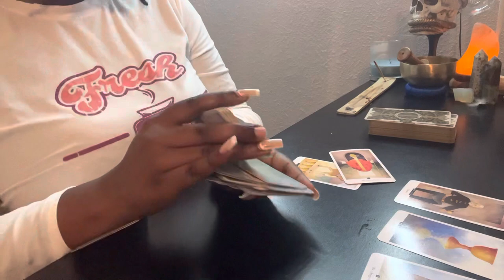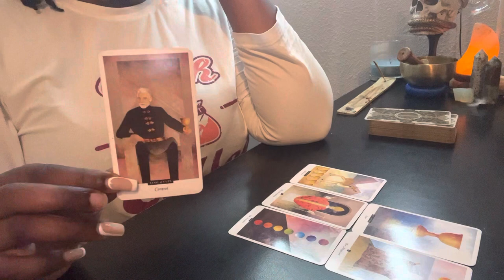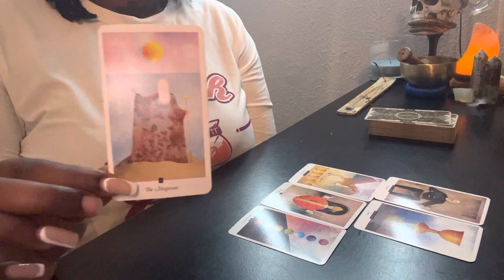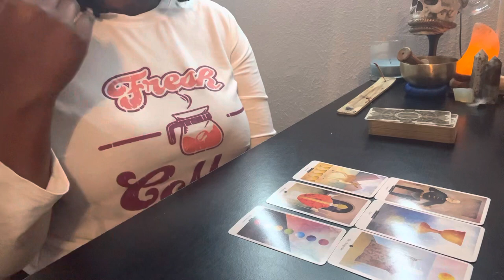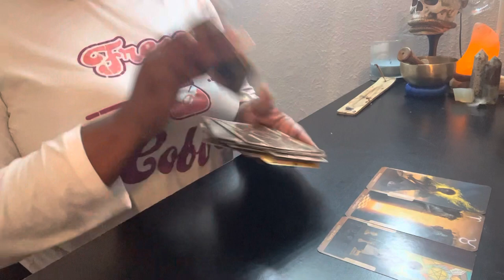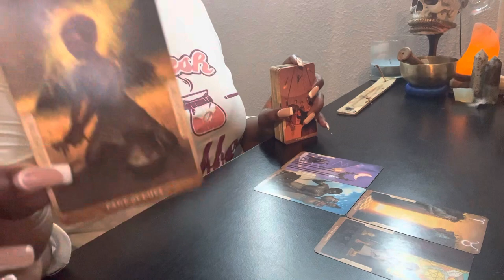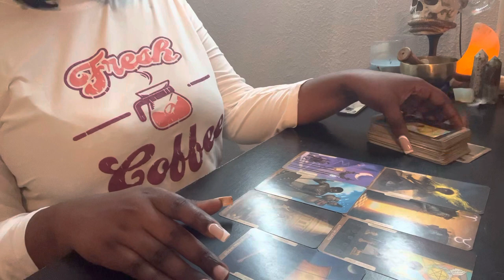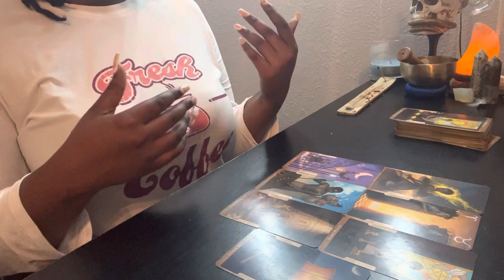Unbelievable! What Happens When Scorpio Gets Divine Intervention